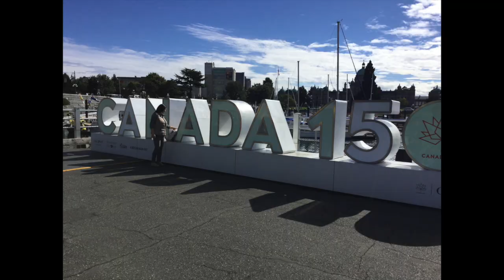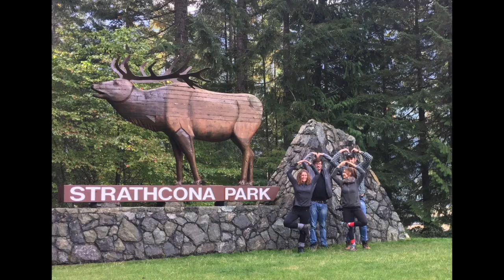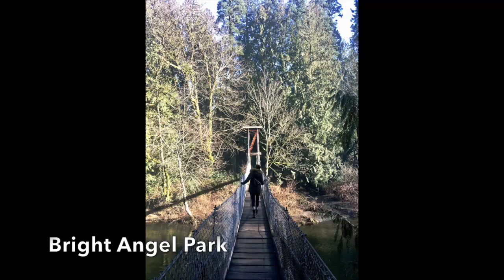Glenora Farm 2019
A Glenora Farm volunteer made a slideshow of their 6 months with us and their off-day adventures! (this is the short version) Enjoy beautiful Vancouver Island!